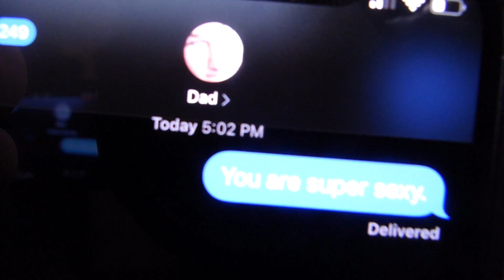I HAD TO TEXT MY EX THIS...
Logan Wodzynski ➭ I HAD TO TEXT MY EX THIS...